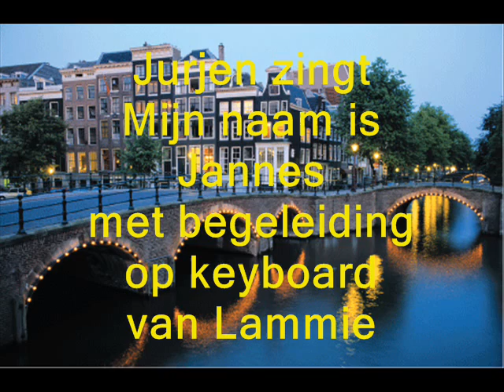Juren en Lammie met Mijn naam is Jannes.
Jurjen zint een hit van Jannes met begeleiding op keyboard van Lammie